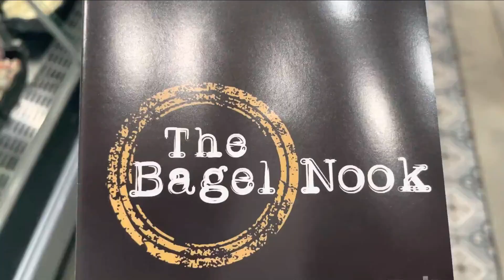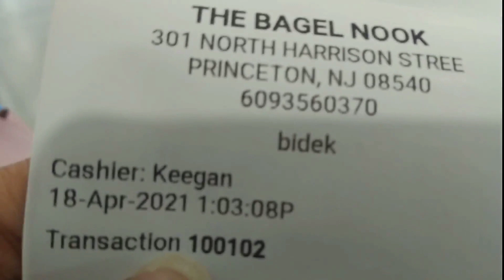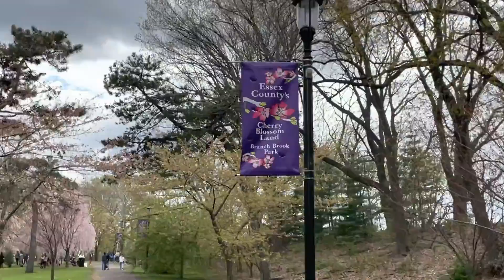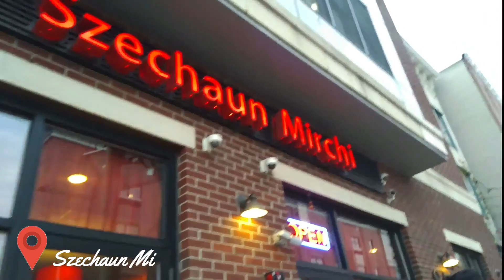Branch Brook Park Cherry Blossom in New Jersey 2021 | Dinner and much more | Mansi Patel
This video is about the one of the most famous cherry blossom parks in new Jersey, The Branch Brook Park. Every year in spring, this place is bloomed with thousands of cherry blossom trees across the whole park. I had privilege to visit this park during the Spring season and explore Jersey City around the park.